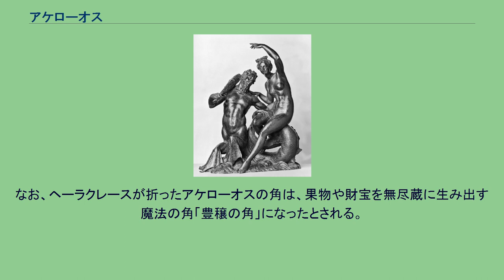アケローオス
アケローオス（古希: Ἀχέλῷος, Achelōos, ラテン語: Achelōus）は、ギリシア神話に登場する河の神である。
オーケアノスとテーテュースの息子の一柱で、ギリシア北西部からパトライコス湾、地中海へと流れる西ギリシア地方最大の河川アケローオス川の河神。
変身術を得意としており、様々な姿になる事ができる。
中でも雄牛や大蛇になることで知られる。
本来の容姿は、上半身が人間の身体、頭には雄牛のような角、髭と長い髪を持ち、下半身は蛇の様な魚の姿である。
ヘーラクレースがカリュドーン王オイネウスの娘デーイアネイラに求婚した際、アケローオスもデーイアネイラに求婚をしていたことから、デーイアネイラを巡って両者は激しく戦う事になった。
アケローオスは様々な姿に変身してヘーラクレースを翻弄したが、雄牛の姿になったとき、片方の角をヘーラクレースに折られて降参し、その後はアケロースの川底で傷口を癒した。
しかし、毎年春が近づくと、傷跡から敗北したことを思い出し、怒りに駆られて洪水を起こすという。
なお、ヘーラクレースが折ったアケローオスの角は、果物や財宝を無尽蔵に生み出す魔法の角「豊穣の角」になったとされる。
また、折れた角の傷口から流れた血がセイレーンを誕生させたとも云われる。